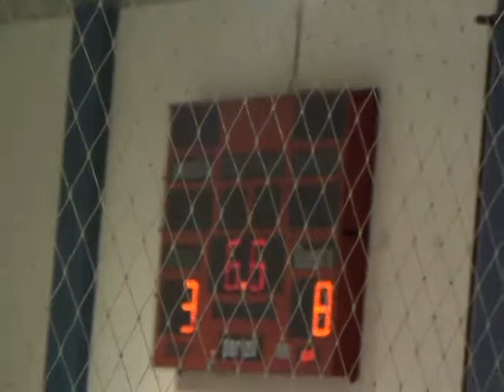Chetwynd Tournament 2010 Winners - Fort St. John Legion!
Good work boys!